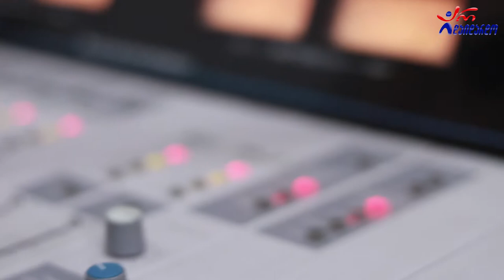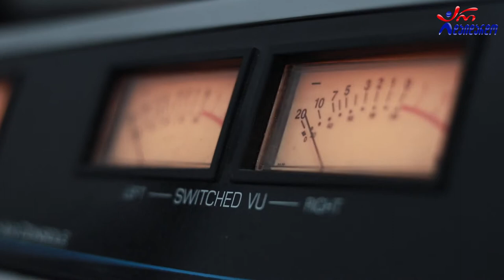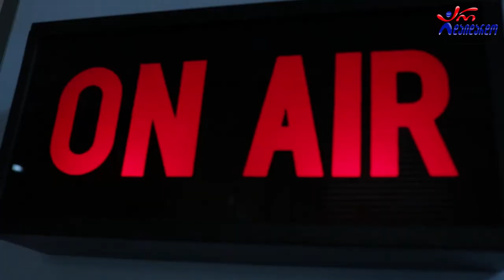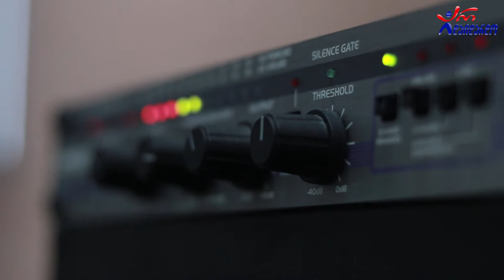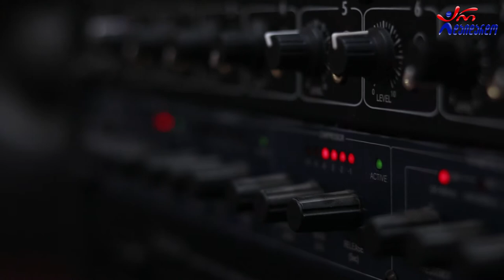ძმები ნუცუბიძეები & ლადო გურგენიძე. გადაცემა "რადიო დუეტი". 01.10.2021. ვიდეო კოლაჟი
2021 წ.  1 ოქტომბერი
☛ პარასკევი - 17:00. გადაცემა "რადიო დუეტი თაკოსთან ერთად". სტუმრად ძმები ნუცუბიძეები და ლადო გურგენიძე. ვიდეო კოლაჟი